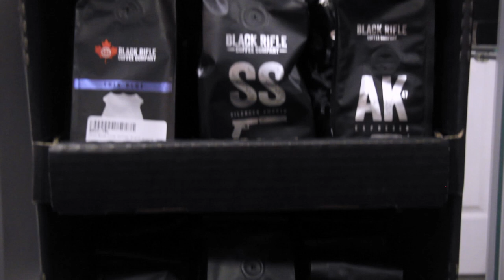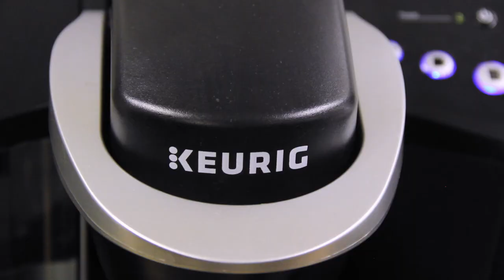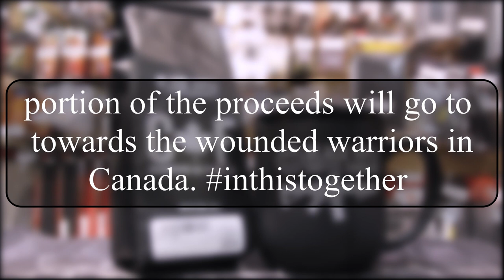Black Rifle Coffee Promo - TriggerTV